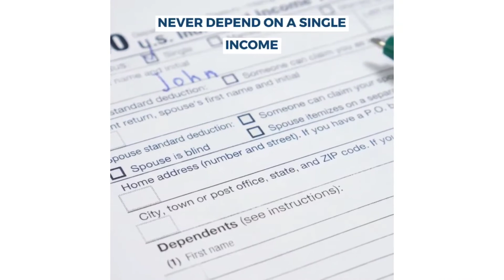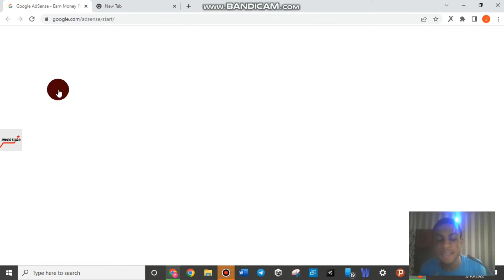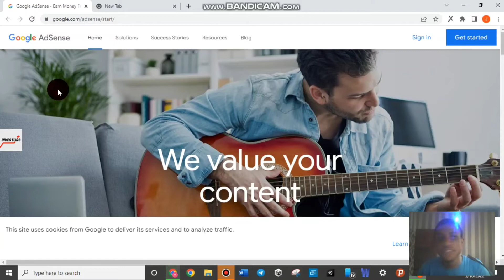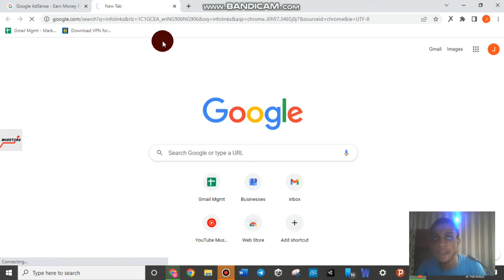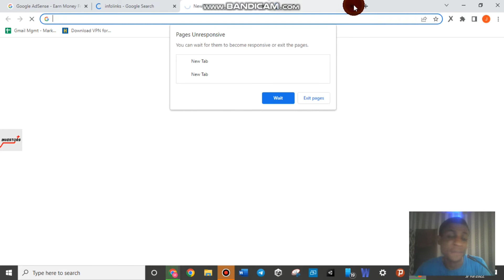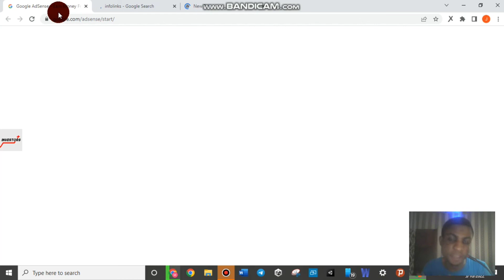How To Start Earning As A Blogger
African Magic Ghost , how does African ghost look likes??

In this video we are looking into how to start earning as a blogger from scratch to the end

It was super easy if you can follow the guidelines in this content

Guys watch this video to the end, an also relate to our past content